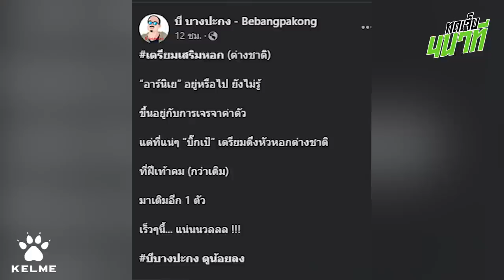เมืองทองเสริมกองหน้า วิดมาร์ลาออก! CEOนอทชี้แจงเรื่องซื้อเทโร? | ทดเจ็บ 4 นาที